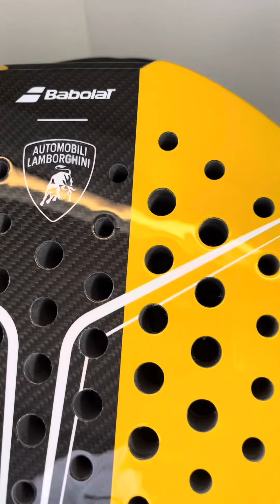Babolat X Lamborghini: Padel Racket🤩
Look at this collaboration: a Babolat X Lamborghini Padel racket. How many is this padel racket worth?